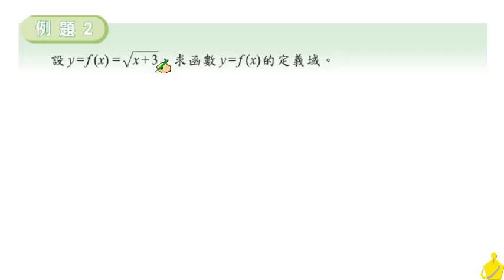職校數學C I 蔡版 第一章 1 3 例題2